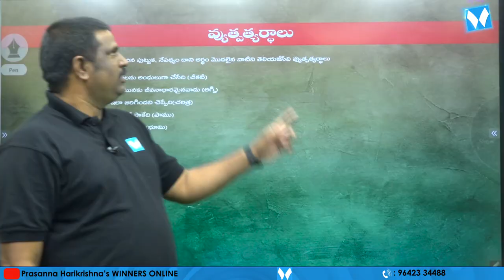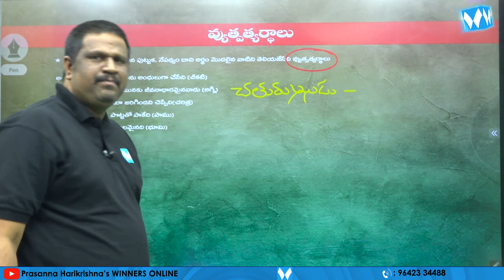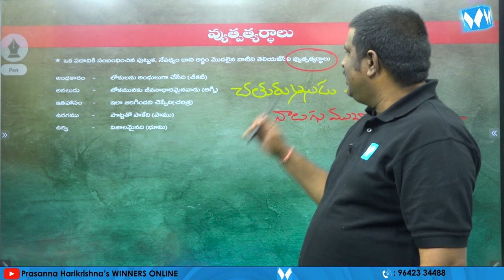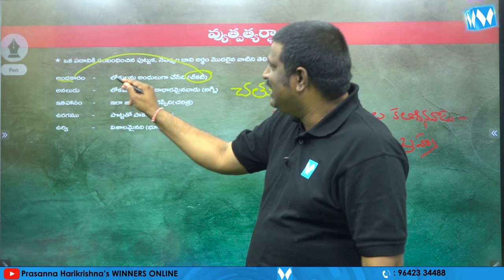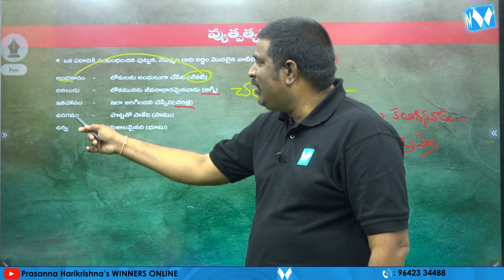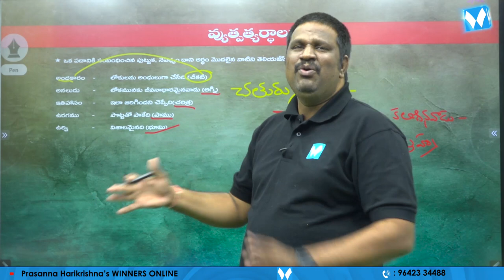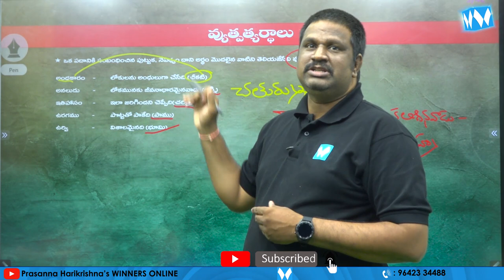వ్యుత్పత్తర్థాలు | APPSC Gr-IV Jr Assistant cum Computer Assistant | General Telugu | జనరల్ తెలుగు